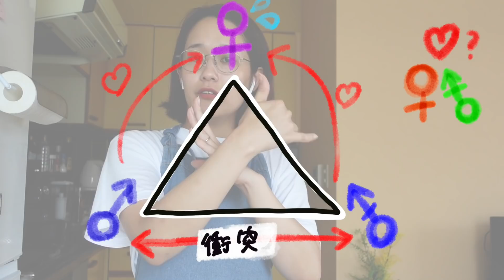【モグVlog】土日のおうち時間は普段やらないことをして割と楽しく過ごす/20代夫婦の日常/韓国風ケーキ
こんばんは。ゆうりです。

先週の土日は今ってこんな感じでした笑笑

美味しいものを家で食べることはそうですが
作るという工程も入れないと
本当に暇で暇で首がもげそうになるので
ケーキ作り、本当におすすめです笑笑

かと言ってもう、土日に出歩いて
遊びまくるのも、体力的にきつそうです笑笑

コロナが私を出不精にさせたぜ。

いい意味でも悪い意味でも🙂🙂🙂

勝たんしか、土日。

⇒フォロバをさせてもらってます♪

▼note
書いたりもしてます✌︎

【お手紙やプレゼントはこちらから(TT)♡】
〒106-6131
GROVE株式会社 ゆうりChanneL宛